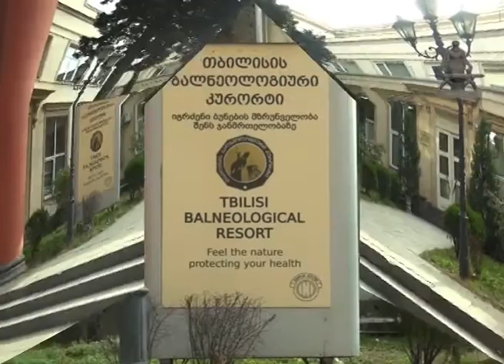MARNEULI TV ახალი ამბები 18.01.2018